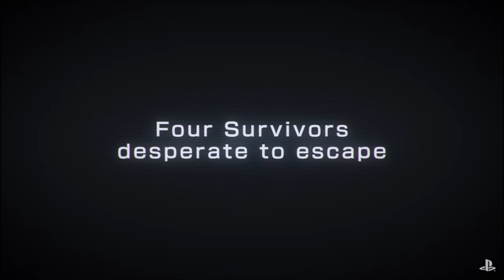Project Resistance Gameplay Trailer 1080p/HD Future Gaming With Oliver A Staley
Project Resistance, Future Gaming With Oliver A Staley